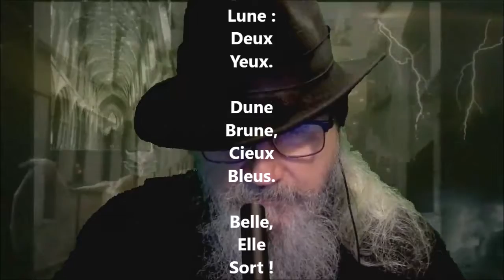La Lune - Joseph Poisle Desgranges lu par Yvon Jean